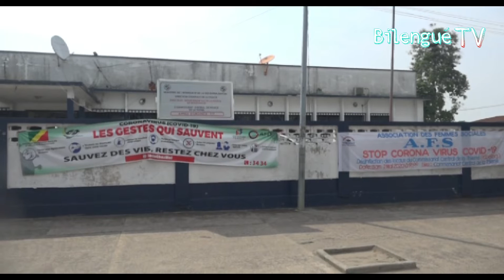L’association Femmes sociales prête mains fortes au CSI Marien Ngouabi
Dans l'objectif de transformer en actions concrètes l'invite du Président de la République sur lasolidarité sociale, et intensifier les initiatives de lutte contre le COVID-19, l'association à but non lucratif Femmes sociales a procédé ce 02 Avril à une opération de désinfection du poste de police de la Tsiemé communément appelé Kibéliba. Les services d'hygiène de cette association ont passé en peine fin tous les bureaux pour barrer la route à cet ennemi invisible.